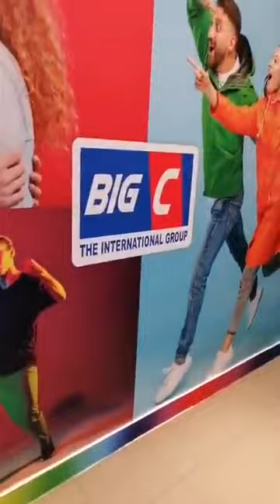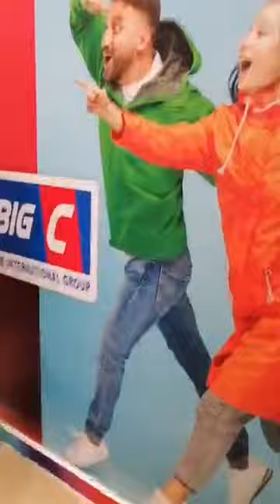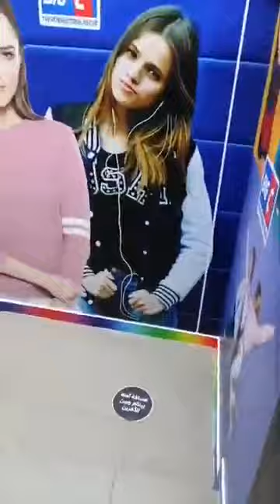SHOP IN KUWAIT BIG-C SALMIYA OLD SOUK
About This Video:
 Video Influencers shares five tips for vlogging and other tips for daily vlogging. This video features tips for starting vlogging and covers how to start vlogging on youtube. This video covers vlogging tips for beginners and is an overview of youtube vlogging tips. If you have been asking, "how to start a vlogging youtube channel?"Check out this video. What does it take to grow a vlogging channel? Are you wondering how to start a vlogging channel on youtube? Check video will help you learn how to get more views on vlogs and even covers tips for family vloggers.  If you have wanted to get started vlogging or if you are curious about how to get more views on youtube, watch this training. Finally, tips on how to get vlogs noticed on youtube!